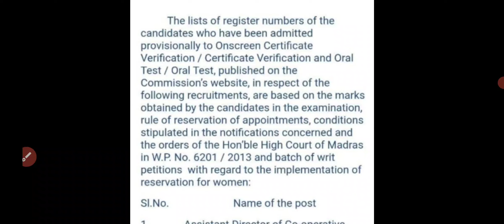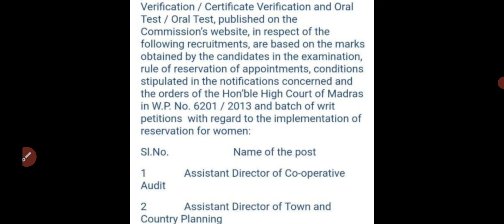OFFICIAL TNPSC REPLY - PROOF - HORIZONTAL RESERVATION - CUTOFF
WHEN TO START - BEFORE OR AFTER RESULT - TNPSC GROUP 2 MAINS - இவங்க இரண்டு பேரோட கருத்து என்ன???

HOW TO CLEAR - TNPSC GROUP 2,2A MAINS - FIRST ATTEMPT - 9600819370 - RAJLAKSI ACADEMY

*OUR THREE STUDENTS CLEARED TNPSC GROUP 1 MAINS*

*55 STUDENTS 140+/200 CORRECT & 11 STUDENTS 120+/200 CORRECT IN GR 2 PRELIMS

*178+/200 QUESTIONS PROOF ASKED FROM OUR COURSE - TNPSC GROUP 4,VAO 2022 - JOIN OURS 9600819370

GIVE WHATSAPP MESSAGE FOR JOINING

176+/200 QUESTIONS ASKED FROM OUR TNPSC GROUP 4,VAO COURSE - PROOF VIDEO - JOIN COURSES GR1,2,2A,4

*66+ STUDENTS GR 2 PRELIMS MARKS & 3 STUDENTS CLEARED GR 1 MAINS - LAST MINUTES REVISION  216 PAGES*

TNPSC STUDENTS FEEDBACK - PART 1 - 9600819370 - TNPSC GR 1,2,2A,4,VAO - WORKING PERSON FEEDBACK

TNPSC GROUP 1 RESULT - 2022 - OUR 2 STUDENTS UPDATES - CONSOLIDATED MARK LIST

OUR STUDENT CLEARED TNPSC GROUP 1 MAINS - STUDENT FEEDBACK - WANT TO CLEAR IN 1ST ATTEMPT

INTERVIEW  - 7 BEST PRACTICE TO CLEAR - TNPSC GROUP 1 & TNPSC GROUP 2 & UPSC - GUIDANCE PART 1

DEMO DIGITAL EVALUATION

89/100 - BEST ANSWER WRITING - SOCIAL ISSUES - TNPSC GROUP 1 MAINS - 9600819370 JOIN OUR COURSE

TNPSC GROUP 2 MAINS DIGITAL EVALUATION - SOCIAL ISSUES TEST 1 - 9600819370 - TNPSC GR 1,2,2A,4

DEMO CLASS IN TAMIL & ENGLISH MEDIUM

MAINS - SOCIAL ISSUES CLASS 1 - TAMIL MEDIUM ( ENGLISH MEDIUM AVAILABLE IN APP ) - 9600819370

CLASS 1 - SOCIAL ISSUES - ENGLISH MEDIUM - TNPSC GROUP 1,2,2A MAINS CLASS - 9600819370

TOP 20 MAINS IMPORTANT QUESTIONS - NOV 21 - FEB 22 -TNPSC GROUP 1,2,2A MAINS-SOCIAL ISSUES - CLASS 2

OUR QUALITY COURSE

ANSWER KEY - TNPSC GROUP 1 MAINS 2022 - PAPER 1 - UNIT 1 - MODERN HISTORY - PART 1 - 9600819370

FEES STRUCTURE

TNPSC GROUP 1 PRELIMS, MAINS COURSE
VALID TILL OCT 2023
CURRENT BATCH

4620 RS ONLY

TNPSC GROUP 2,2A PRELIMS, MAINS COURSE
VALID TILL DEC 2024
2 YEARS COURSE
CURRENT BATCH

4620 RS ONLY

CURRENT BATCH
SEP 2022

4620 RS ONLY

TNPSC GROUP 4 COURSE
VALID TILL DEC 2023
CURRENT BATCH

1550 RS ONLY

TNPSC GROUP 1 PRELIMS  COURSE
VALID TILL OCT 2022
CURRENT BATCH

1550 RS ONLY

1550 RS COURSE

GIVE WHATSAPP MESSAGE